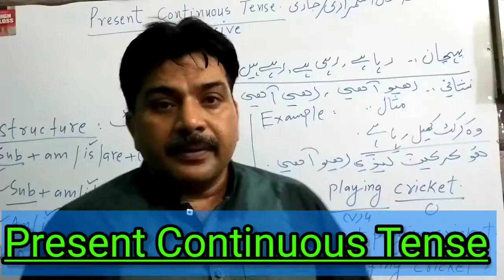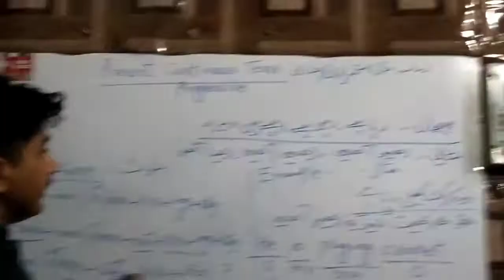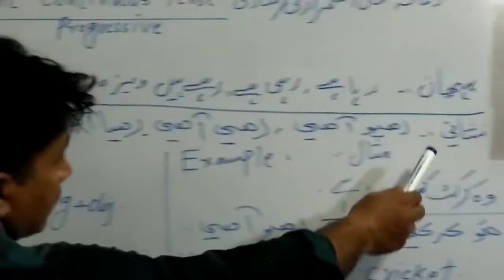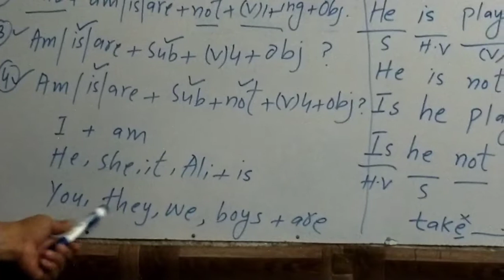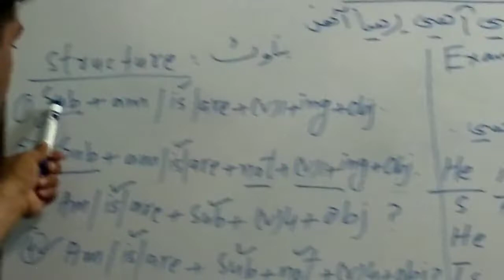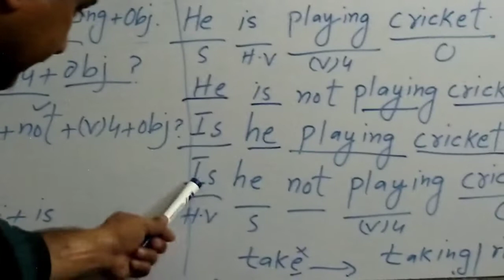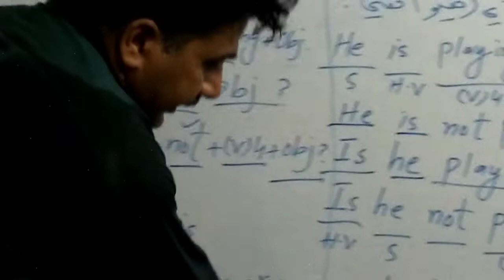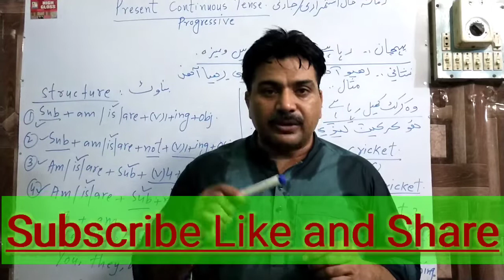Present Continuous Tensesزمانہ حال استمراری Tenses in English Grammar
hello, friends welcome to Sir Qadeer channel.in this video, we shall learn about Present continuous Tense which shows that an action is taking place in the present time. There are three helping verbs in this tense am, is, are. am is used with I is is used in with he, she, it and singular noun.are is used with plural subjects like we, you, they, and plural nouns. present participle (4th form of the verb)is used in all continuous tenses.tamam tenses assan urdu main seekhen.

Default (GPT-3.5)

keywords for english grammar channel

ChatGPT

Keywords for an English grammar channel can help attract viewers who are interested in improving their English language skills. Here are some relevant keywords:

English grammar

Grammar lessons

English language

Learn English

Grammar rules

Sentence structure

Verb tenses

Subject-verb agreement

Punctuation

Sentence types (declarative, interrogative, imperative, exclamatory)

Pluralization and singularization

Comparative and superlative forms

Modal verbs

Phrasal verbs

Conditional sentences

Relative clauses

Indirect questions

English exercises